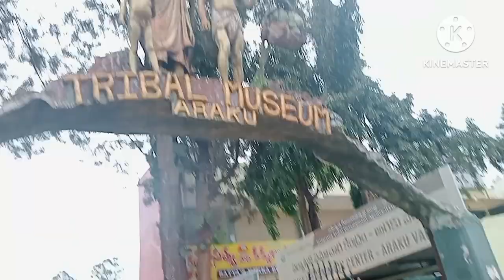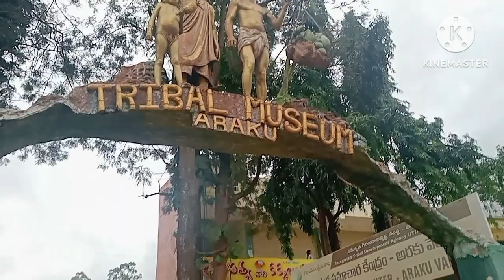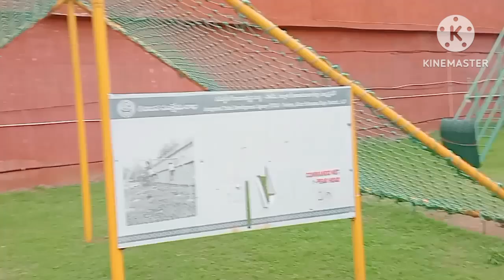ଆଜି ବୁଲି ଜିମା Araku ର Tribal Museum/ କେତେ ଟଙ୍କା fees ଲlଗସି/